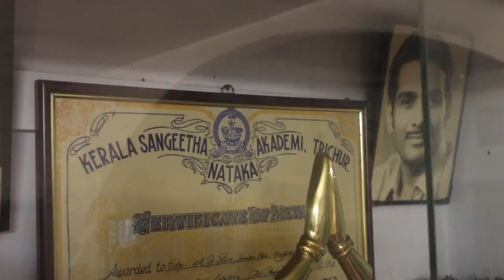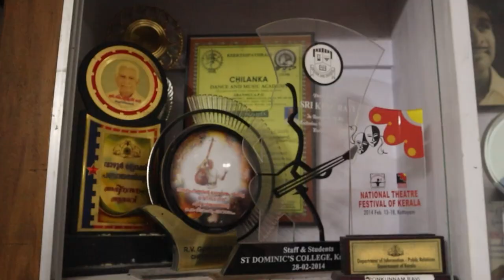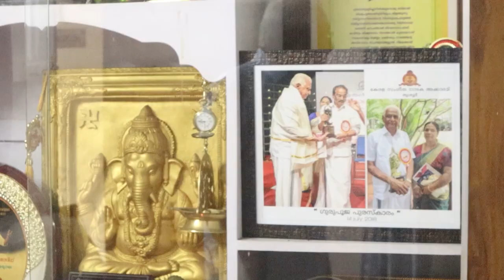പതിനായിരക്കണക്കിന് ശിഷ്യ സമ്പത്തുമായി സംഗീത കുലപതി KPAC Ravi